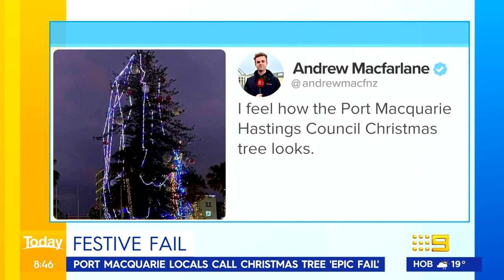Port Macquarie’s shocking claim to fame is … 😂 | Today Show Australia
Subscribe | Today Show hosts David Campbell and Tracy Vo, as well as the rest of Australia could not stop poking fun at Port Macquarie’s attempt to spruce up the festive season, unveiling the most ‘underwhelming’ Christmas tree to date.